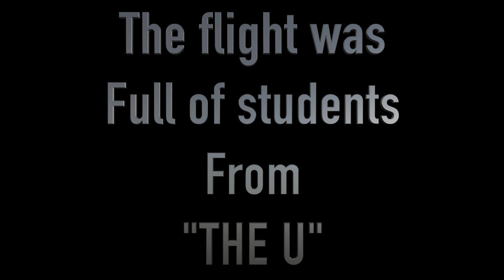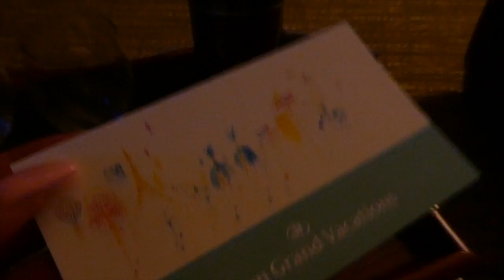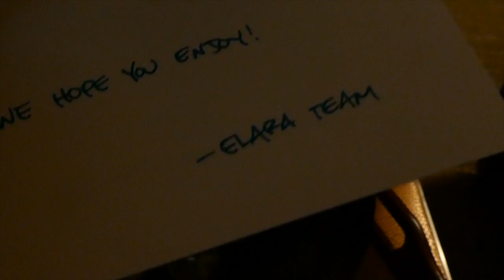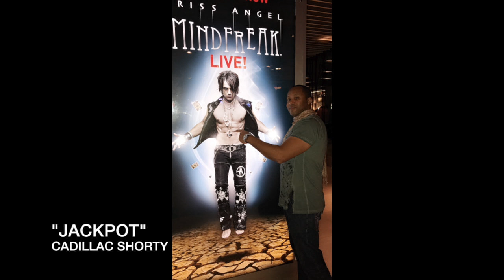It's Always Summer Time VLOG - Lost Files - LYFE IN VEGAS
So Lyfe had a birthday and we went to Vegas to celebrate in October 2017 so yea this vlog is from the vault of "LOST FILES". supposedly "What Goes on in Vegas, Stays in Vegas". unless you're a YOUTUBER. Seriously. we had fun and I just wanted to share it. I hope you enjoy the vlog.

If you're reading this. you just made my day!! Just me, Summer from The On Point With Summer Show, I would love for you to come and spend time with me, just hanging out doing regular stuff. Also view my Talk Shows to catch my sit down interviews with Independent Artists, back stage and red carpet interviews as well as footage form all the big events and festivals you may not have been able to attend on this same channel under "The On Point With Summer Show" playlist.

What I Film With:

iPhone 7 Plus and

Panasonic DC-ZS70

DJI OSMO Mobile

Gorilla Pod

Mechanism/gadget that I use to hold my iPhone 6s Plus while I film in the car: CE TECH Mobile Device Mount - Home Depot $14.99

Edited in: Final Cut Pro X by me :)

MUSIC

CADILLAC SHORTY "Jackpot"